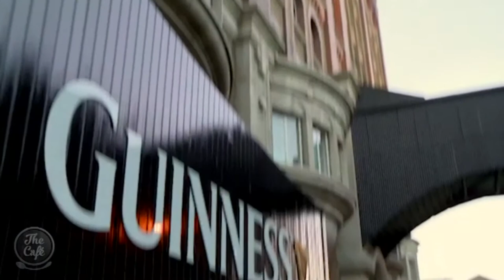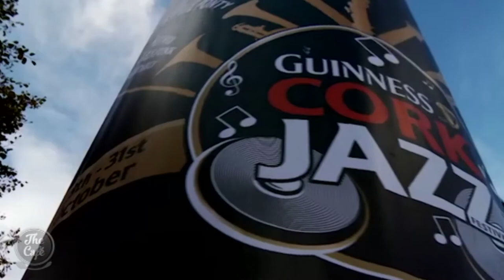Holidaying In Ireland